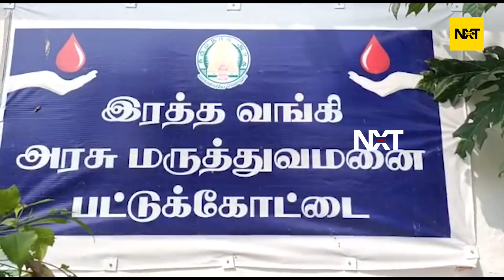தமிழகம் முழுவதும் ரஜினி ரசிகர்கள் கொண்டாட்டம் Rajini Fans Celebrations Rajinikanth Birthday CineNXT